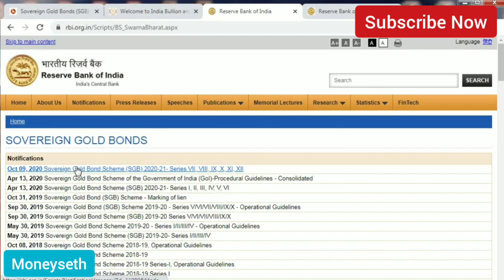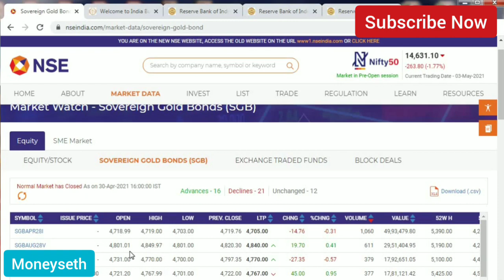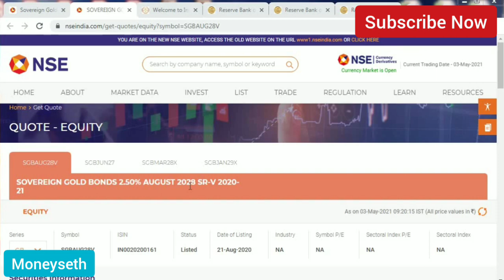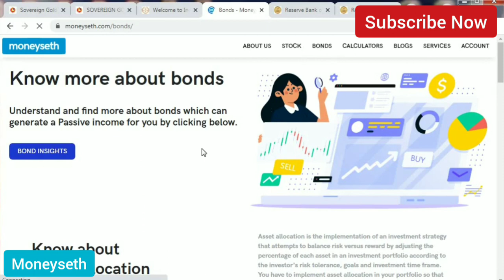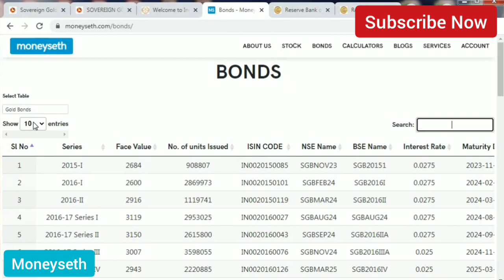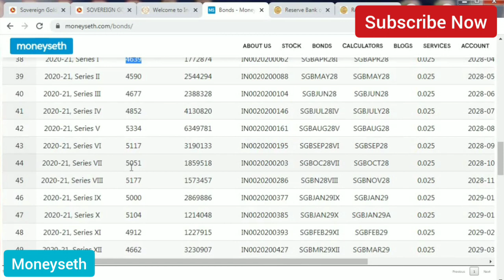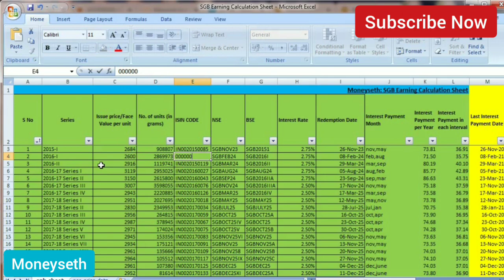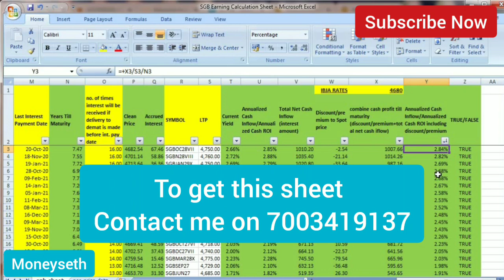No New Sovereign Gold Bonds Issued What to Do? | Sovereign Gold Bond Scheme 2021 | New SGB Issue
No New Sovereign Gold Bonds Issued What to Do? | Sovereign Gold Bond Scheme 2021

 If you are waiting for new sovereign gold bonds and no new issue is made by the RBI then you can easily invest in gold bonds through secondary market route by watching this video. I have explained all the relevant points in this video to check before buying SGB from secondary market.

Join Telegram Channel for latest updates on Bond Market by clicking on the or by searching Moneyseth on telegram

Open a Upstox Broking Account(Free Account) by clicking on this

Open a Zerodha Broking account (not free) by clicking on this